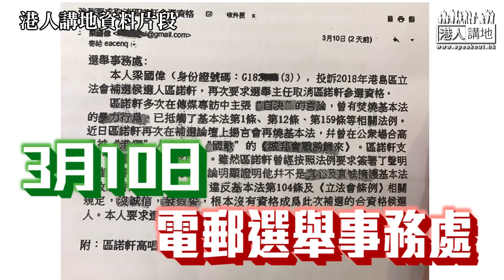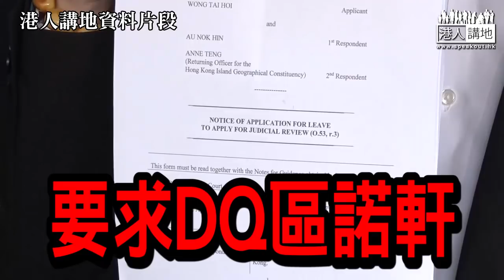【短片】【市民擊鼓鳴冤、要求DQ區諾軒！】入稟人黃大海：明顯有人焚燒基本法、攪港獨、絕不接受有人禍害香港、希望法庭還社會公道公義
//黃大海入稟嘅司法覆核申請，法官決定將於3月29日頒布判詞。區諾軒被人影低焚燒基本法，仲話自己係尊重基本法？實在係太荒謬，真係要讚下呢位挺身而出嘅市民，畀個Like佢，請還社會一個公道！//